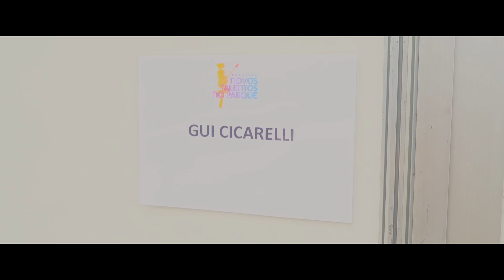Gui Cicarelli - Bicho Solto [Official Music Video]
Bicho Solto - Música de Gui Cicarelli e Rodrigo Basso e letra em parceria com Péri.

Clipe - Felipe Scappatura

Banda
Gui Cicarelli - Voz e Guitarra
Alexandre Carvalho - Bateria
Rodrigo Basso - Piano e Orgão
Adriano Freehorse - Baixo